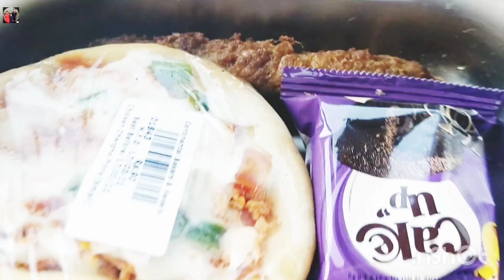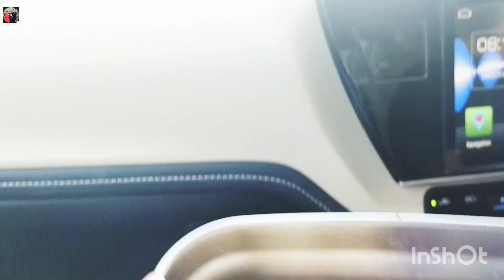aj ki sabzi sab ki farmaish per ||daily routine vlogs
bhindi ki sabzi banai sab ki farmaish per